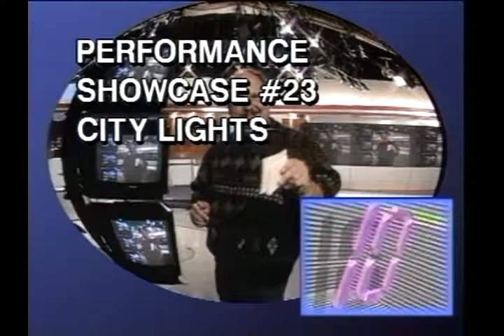Performance Showcase - City Lights 23 (1996)